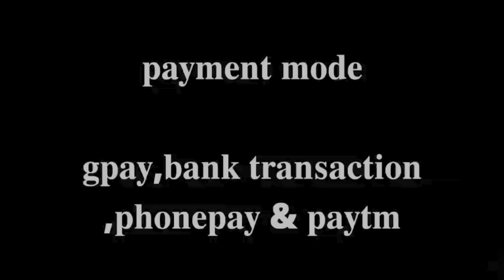Black and white pashmina suits just rs 1700+$.